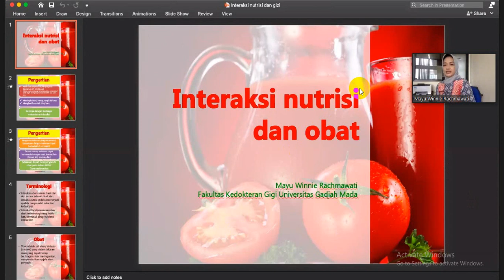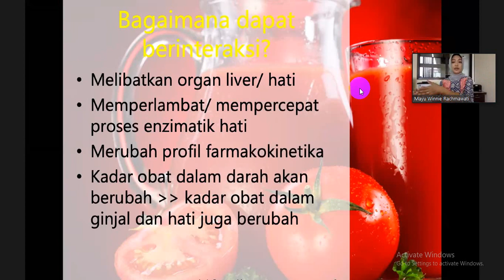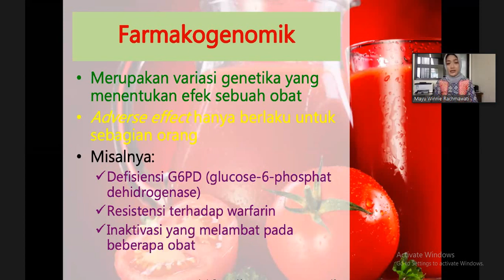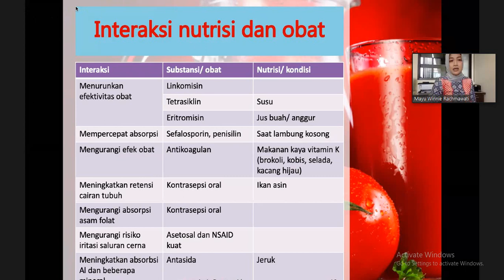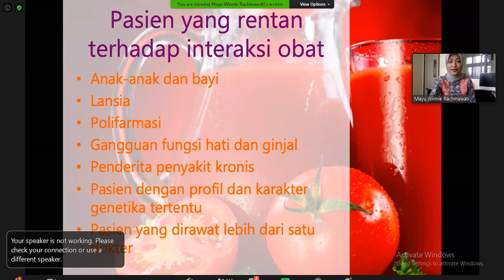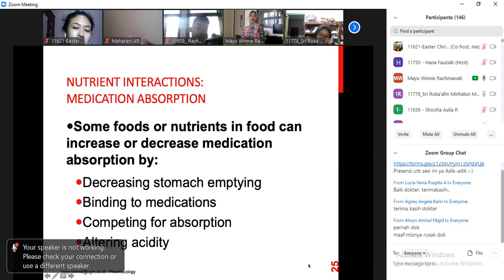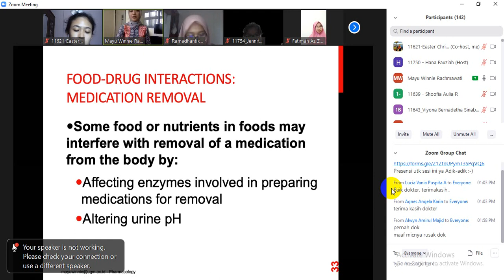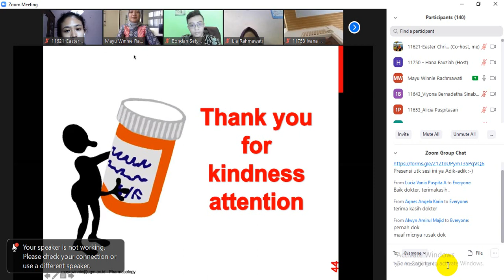Kuliah drg. Mayu PromPrev